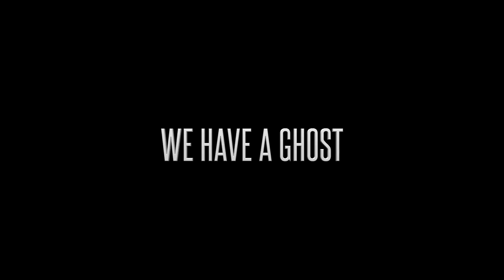it follows me wherever I go